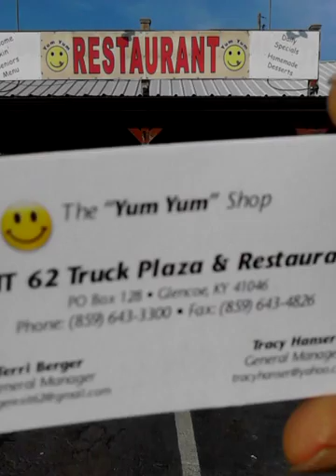EXIT 62 THE YUM YUM SHOP